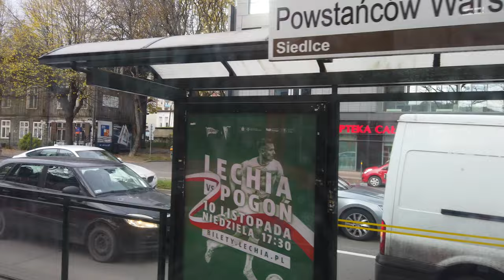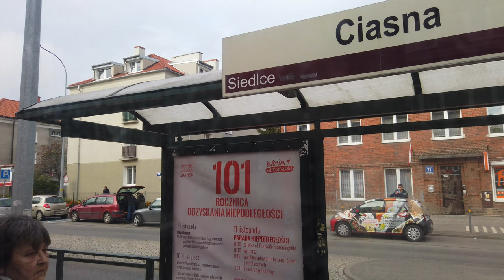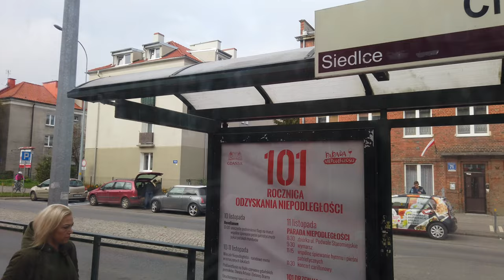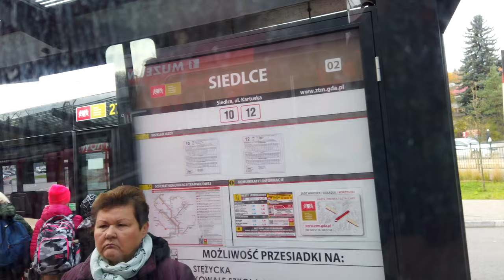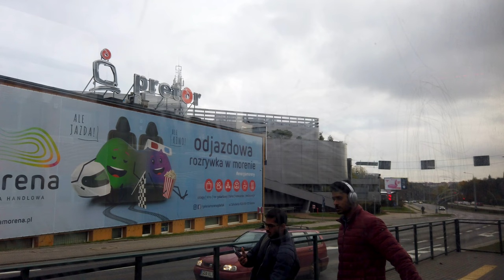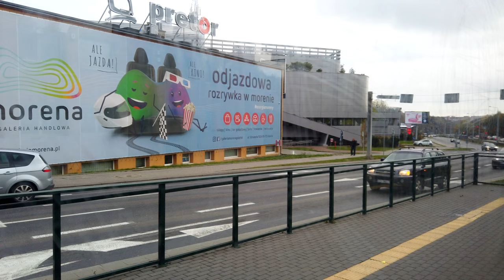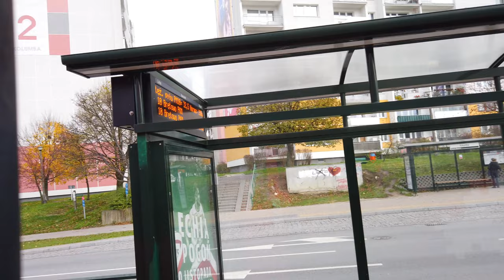Tramwajem Przez Gdańsk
Tram, tramwaj, Gdańsk, Piecki Migowo, street view, city view, Dancig